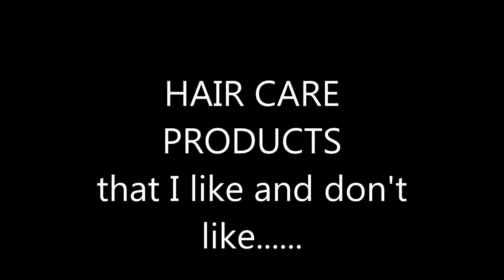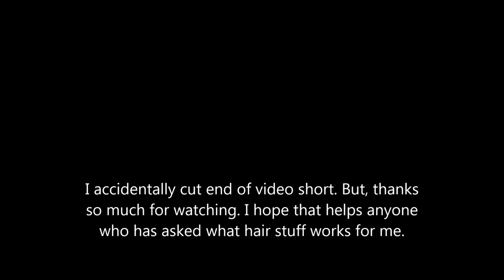HAIR CARE PRODUCTS Dollar Tree and Grocery Store What Works For Me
I just made this for those who wanted to know what type of stuff I use on my hair, etc.I wanted to show you some very affordable options and the ones that worked for me and the ones that didn't. So, if you don't want to watch me talking about hair products then you probably won't be interested in this video...lol.